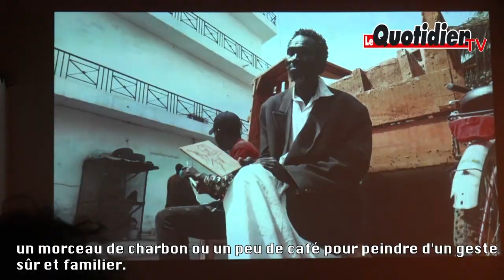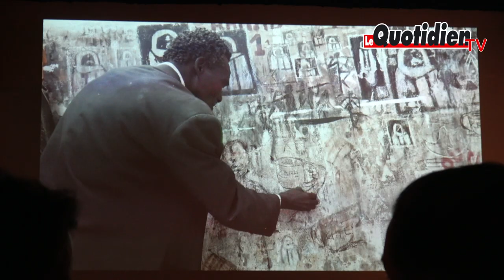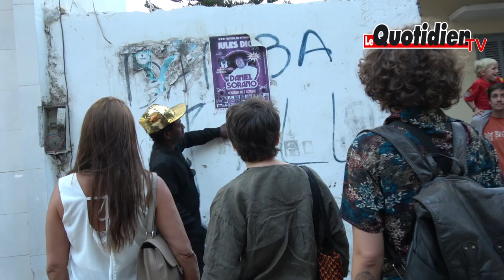A la découverte de Pape Diop, un artiste errant, un «fou lucide»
«Pape Diop et son univers se découvrent et s’écrivent par petites touches, par petits bouts, à l’image des rebuts de contre-plaqués qu’il ramasse dans la rue et qu’il remplit de ses dessins. Lorsqu’on le croise dans le quartier de Médina, on a l’impression d’être devant une apparition photographiée par Bouna Médoune Sèye : il est pieds nus, il a souvent une attache faite de sacs en plastique à l’une de ses chevilles ou à l’un de ses poignets ses vêtements sont aussi délavas que les trottoirs de la ville.» Mais, sa signature est partout à la Médina. Ce film a été réalisé dans le cadre de Constellation Médina, Partcours qui se tient du 9 décembre 2023 au 9 janvier 2024.